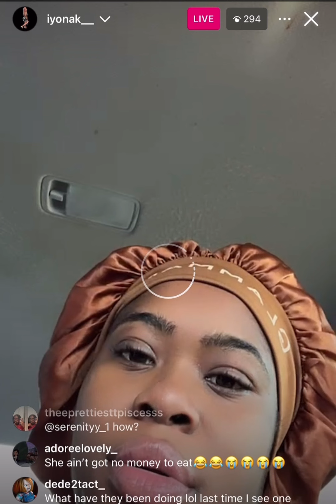Itss twins live you missed 03/14/24